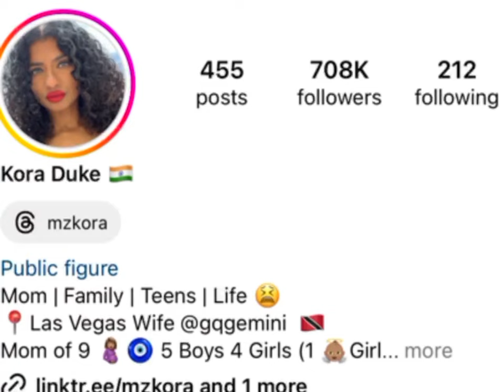Danny Gonzalez Vs kora Duke Real Age lifestyle Biography